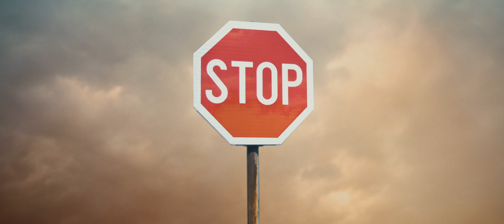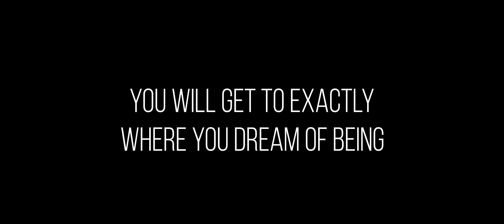How To Know Where You Are Headed in Life | "TRAJECTORIES"